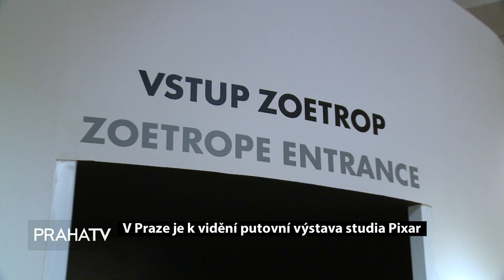V Praze je k vidění putovní výstava studia Pixar